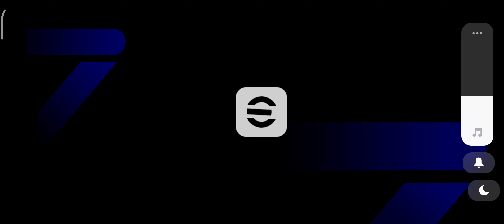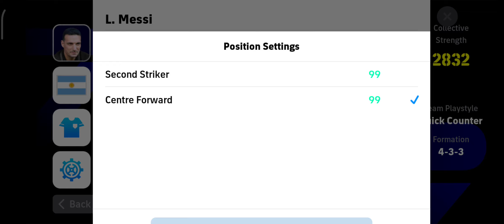EFOOTBALL LEAGUE MATCH ⚽️